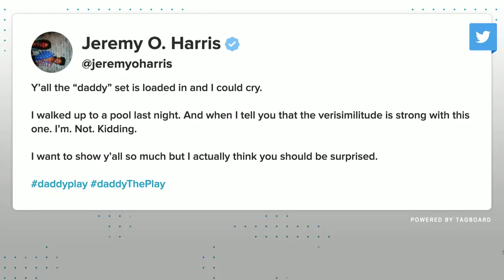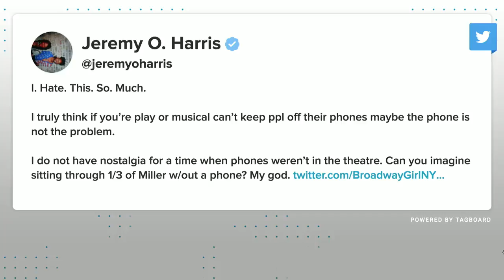Jeremy O. Harris Breaks Down Theatre Etiquette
Playwright, Jeremy O. Harris, talks about the intense, and often overwhelming, online response to “Slave Play”. Jeremy explains his thoughts on phone usage during live performances and he gives Saeed a sneak peak of the set of his new play, “Daddy”, which turns the stage into a Bel-Air mansion with an in-ground pool.